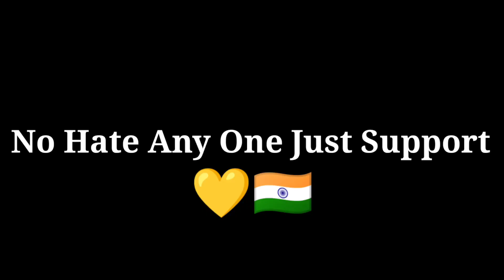Mazy On Maybe Skylight In PMGC 🔥 || About GodLike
rega.